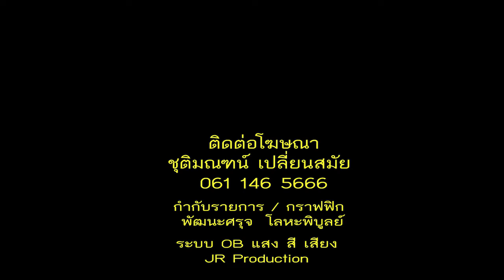มวยไทยไบรท์ทีวี ฅนสู้คน19 ก พ 60 คู่ที่ 2 พญาหนอน พราน26 vs มเหศักดิ์ สารวัตร ทอ.34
ดูมวยมันๆทุกวันอาทิตย์ 4 โมงเย็น เปิดช่อง 20 ติดตามชมมวยมันส์ๆ จากศึกมวยไทยไบรท์ทีวี ฅนสู้คนจากเวทีเมืองย่าโม